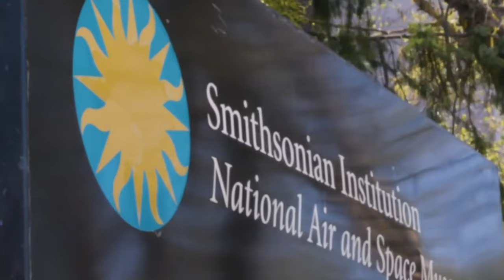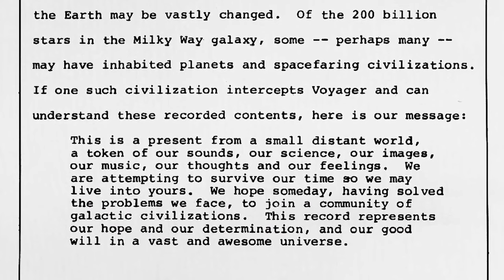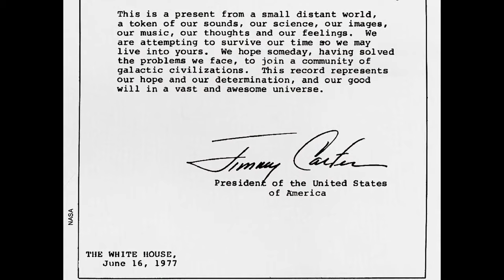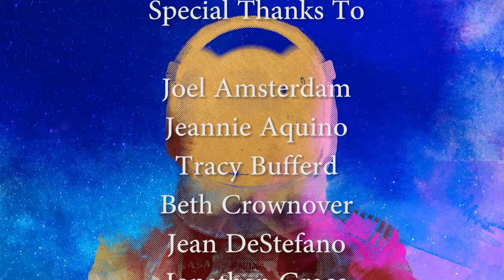Space Songs: Through the Distance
"Space Songs" is a YouTube concert event, sharing songs about space and isolation to celebrate how extreme situations can bring out the very best in us all and why there’s no challenge we can’t face together. Hosted by Tested’s Adam Savage, the concert featured special guests and performances by Sting, Clipping, Ben Gibbard of Death Cab for Cutie, and more.

3:31 - "The Commander Thinks Aloud" by John Roderick of the Long Winters
10:05 - "Entirely Different Stars" by Lukas Nelson
14:46 - Astronaut Jessica Meir recorded on the International Space Station
16:12 - "Stars" by Grace Potter
19:57 - Astronaut Mike Massimino
22:02 - "Sleep Won't Ever Come" by Bethany Cosentino of Best Coast
22:26 - "When I Was Done Dying" by Dan Deacon
31:56 - Museum director Ellen Stofan
34:15 - Bobak Ferdowski and Laetitia Tamko (Vagabon) in conversation
40:38 - "In a Bind" by Vagabon
45:20 - "Astral Plane" by Valerie June
55:15 - "Our Letter to the Stars" read by Edward James Olmos
56:55 - "A Better Place" by clipping.
1:01:55 - "Proxima B" by Ben Gibbard of Death Cab for Cutie
1:06:22 - "Walking on the Moon" by Sting

About Space Songs:
We know that people love space. And it’s not just because of Moon rocks and pretty pictures of the cosmos. Space exploration is an extraordinary expression of humanity and can inspire us like nothing else.

Naturally, there are a lot of great songs about spaceships and astronauts—about ordinary people in extraordinary circumstances And many artists use solitude to fuel creativity and experimentation. We could all use a little bit of that inspiration right now. So while our museum remains closed to the public, we want to share some songs that inspire us with viewers at home.

Programs like "Space Songs: Through the Distance" are made possible by generous supporters like you. airandspace.si.edu/support